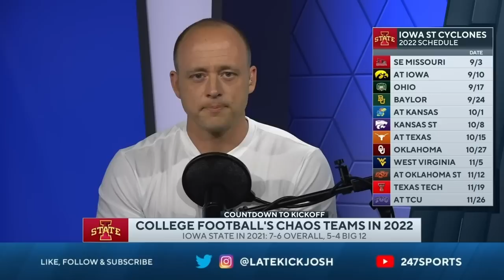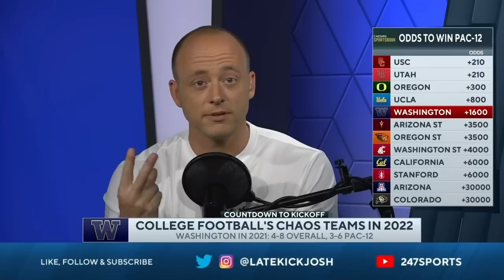Josh Pate FIVE Chaos Teams In 2022 (Late Kick Cut)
College Football season is rapidly approaching, and on Late Kick Live Ep 288 Josh Pate discussed 5 potential chaos teams for this season. Iowa State saw big expectations and failed to deliver last year. Could 2022 see the Cyclones arrive to the party a year later than expected? What can Mississippi State's schedule tell us about what the Bulldogs could be in position to pull off this fall? Washington has been forgotten this preseason with coaching turnover and bigger headlines elsewhere in the Pac12. Are the Huskies in a better spot than people realize? Josh also touches on the potential for Boston College to spring a major upset or two and the growing confidence in Lubbock as Texas Tech looks to start fresh under Joey McGuire. Let us know what you think in the comments below and be sure to SUBSCRIBE to the channel and CLICK THE BELL for notifications as we bring you multiple live shows per week!